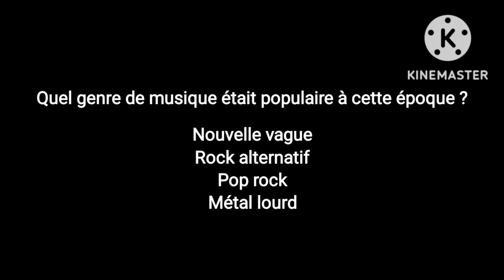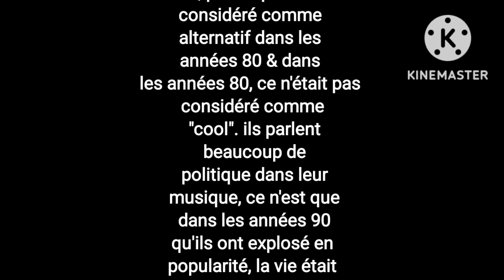PIF 9 Music Assignment